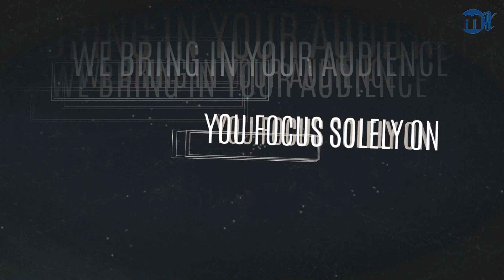Halal Market "BAKES" Edition Promo Vid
It's been more than 2 years since the last HALAL food expo was held at the S'pore Expo and since then, it's been quiet for the HOME BASED BUSINESS owners when it comes to offline events due to Covid-19 restrictions.

Now that the govt had eased off some of those restrictions, we couldn't think of any better timing to organize a mini-consumer event for our home based business owners and bakers, with all the proper Safety Management Measures in place of course.

So here is the promo vid calling all HBBs to ensemble! Lol..

Cheers!